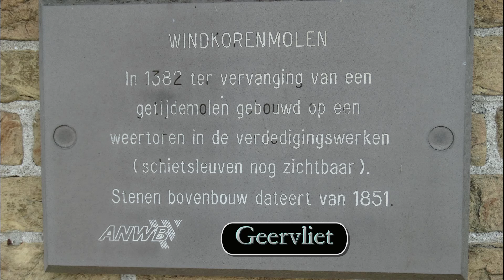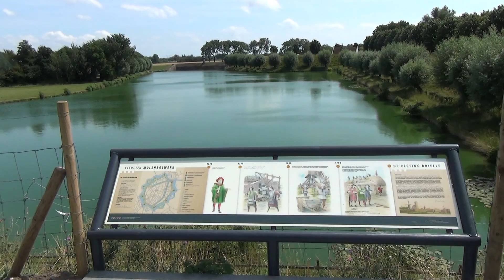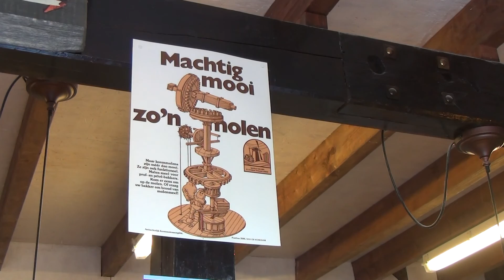VPR Molendag - Geervliet - Brielle / 2015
Zaterdag 18 juli waren vele molens in de regio Voorne-Putten geopend voor belangstellenden, waaronder de Bernisse molen (164 jaar oud) en ‘t Vliegend Hert in Brielle. Omdat er voldoende wind was draaiden de wieken en bij de Brielse korenmolen. Aan de Molenstraat 14 kwam de familie Dingemans langs met oude landbouwwerktuigen en gereedschappen. Verder werden in de molenwinkel pannenkoeken gebakken. Een impressie van de molens, waarbij beide molenaars aan het woord komen...